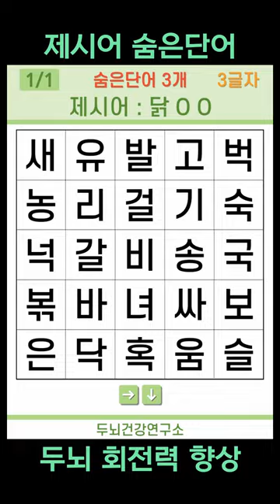[두뇌건강연구소] 제시어 숨은단어 #20 [치매예방퀴즈,퀴즈,제시어 퀴즈,IQ,아이큐]